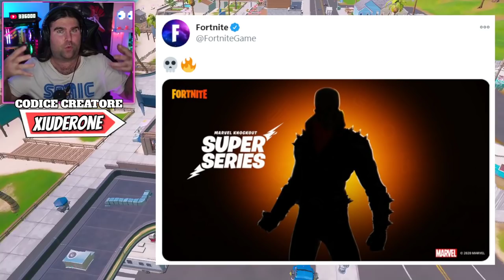GHOST RIDER CONFERMATO! * NUOVA COPPA MARVEL! * TORNEO PICCONE FRENETICO LACHLAN! (FORTNITE NEWS)